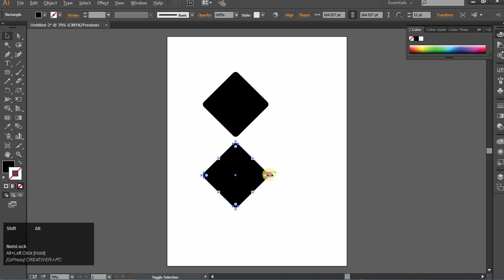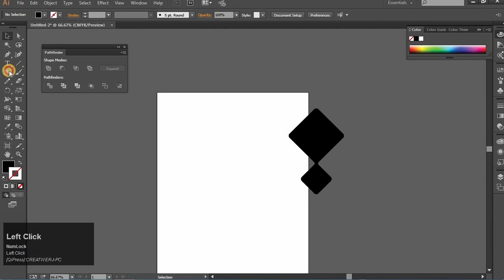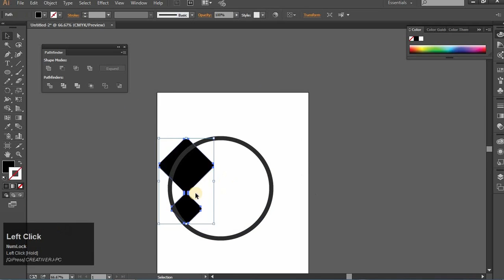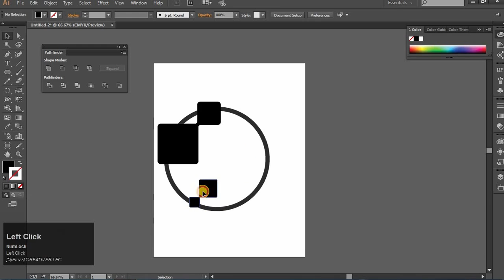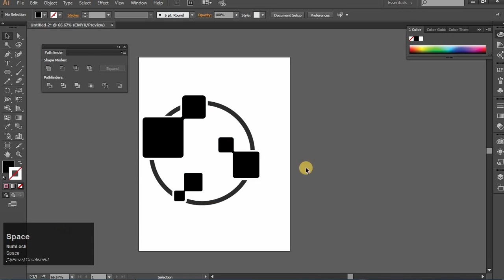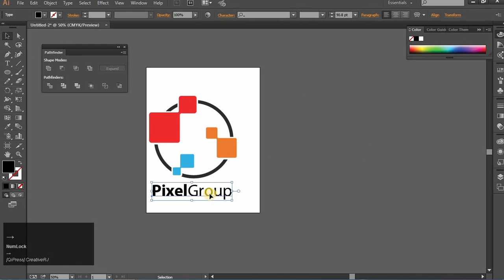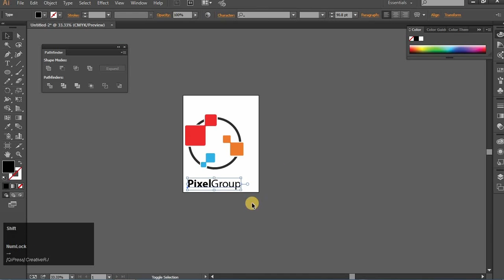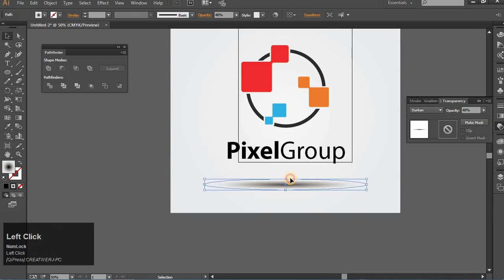Creative Corporate LOGO Illustrator Tutorial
Creative but simple logo designed Logo in Adobe illustrator.